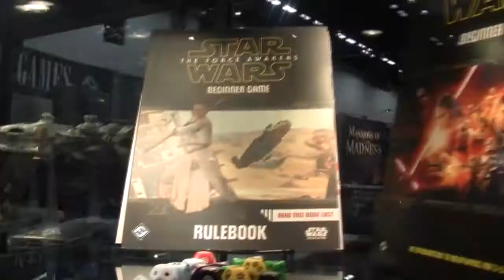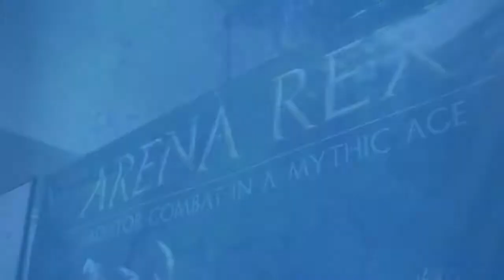Fun at Gen Con 2016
First trip to Gen Con was a blast!